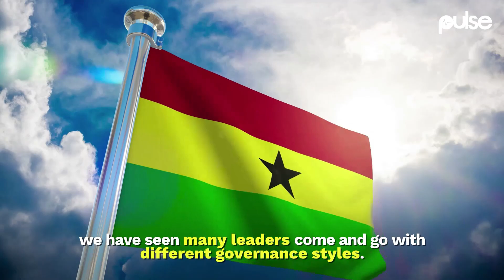The Fashionable Side of Ghana's Presidents: Nkrumah - Present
THE FASHIONABLE SIDE OF GHANA’S PRESIDENTS

In all of Ghana’s 63 years of being an independent country, we have seen many leaders come and go with different governance styles. Not only did they govern differently but they dressed differently as well, each of them bringing a unique style to the presidency.

Kwame Nkrumah
Dr Kwame Nkrumah declared Ghana’s Independence in the iconic Fugu and then governed the new nation in suits, the occasional wrapped Kente and jumper. He also rocked scarves on certain occasions.

General Joseph Ankrah and Lt General Akwasi Amankwa Afrifa
 These two iconic military men stuck with their uniform.

Edward Akufo-Addo
 He was the king of suits. Never compromising on detail complimenting his looks with accessories.

Ignatius Kutu Acheampong & Lt General Fredrick William Kwasi Akuffo
 These two men also rocked military uniforms.

Hilla Limann
 Hilla Limann who almost always wore a Fugu with a hat, on very few occasions wore a suit.

Flt Lt Jerry John Rawlings
 Flt Lt Jerry John Rawlings did not just stick to his military uniform. He rocked Kente cloth, suits, simple print shirts. Jerry John Rawlings was the boom in fashion.

John Agyekum Kuffour
 John Agyekum Kuffour has two simple but elegant looks a suit or a cloth gallantly wrapped around his shoulder. His stature added to his overall look any time he dressed.

Evans Atta Mills
 Evans Atta Mills’fashion sense gave off a sense of peace and calm. Just like his nickname. He usually rocked a ‘top and down’ look, sometimes an occasional suit or Kente.

John Dramani Mahama
 Mahama did not stick to a particular look he was a master of all the looks. African print, Suits,  Fugu and many more. Remember his motorcycle gear?

Nana Akufo Addo
 Nana Addo Dankwa Akufo-Addo is the king of the subtle fashion details. The president’s Kente look for his inauguration has stood the test of time.  Nana Addo even has his style, a white handkerchief on the wrist to compliment a suit.